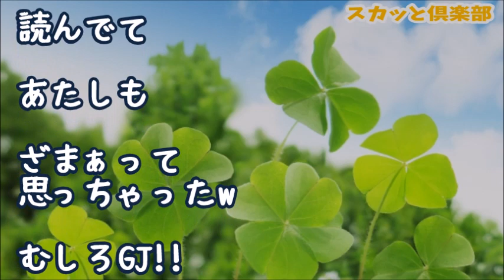【スカッとする話】「夫両親と同居になったので、母の…」と年賀状に書いて送ったら兄夫婦が半年しない間に離婚ｗクソ連中の不幸の連鎖を招いた破壊力抜群の年賀状とは…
【スカットする話】母親の実家の納屋に保管してる灯油が頻繁に盗まれるので、代わりに水を入れておいた。→結果ｗｗｗ

【スカッとする話】義兄『家事育児をぜんぶ押し付けられてる』義両親「今すぐ別れろ！」私「（え、でも何かおかしい）」→そこで、義兄が居ない時に旦那が義兄嫁を尋ねると…

【スカッとする話】連休中に実家に来た兄嫁「いい年して親に援助してもらって恥ずかしくないのか！」→私「家も車も私のものですが何か」諸々説明したら兄嫁顔真っ赤ww→さらに母がとどめの一言www

【スカッと！】義実家で皆が色々と手伝っているのに、義兄嫁だけコタツに潜り込んで、テレビを観て動きやしない！ 義兄「おい動け」義兄嫁「意地悪！」そんな義兄嫁にコトメが一言！

スカッとする話　私は実家住まいの独身女兄夫婦「俺たちに迷惑をかけるな」→親の介護で実家を建て替え 住み込みヘルパーさんを雇った→その通りにしてる 何が不満なの…？

●引用元
▽記事